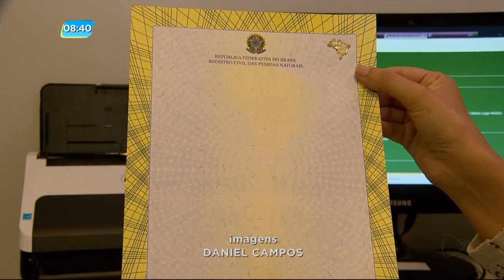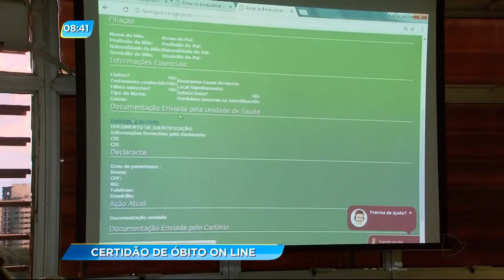GA - Certidão de óbito on line - 17-03-2017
Três grandes hospitais de Goiânia implantaram um sistema online para emitir a certidão de óbito. Isso facilita muito pra família que não tem que ir até o cartório num momento de tanta dor. O HUGOL foi o pioneiro. Já emite a certidão dentro da unidade desde 2015.